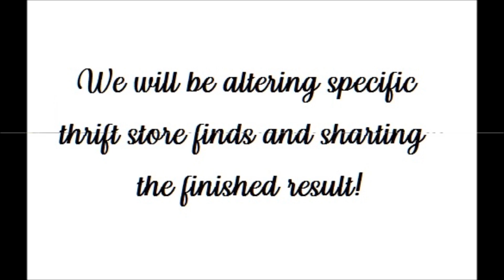Crafty Manipulators Thrift Store Collab!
Hello and welcome! It is another collaboration guys! I am so excited this will be a four week collab, I hope you will join us. TFW! Cee